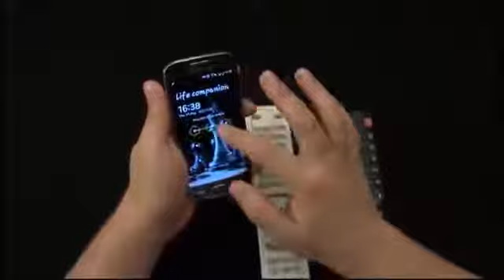რა უდევს საფუძვლად ანგელოზთა ვიზუალიზაციის გარკვეულ ნაწილს